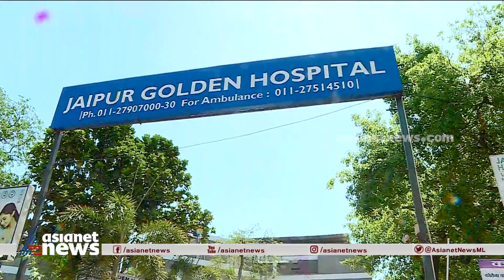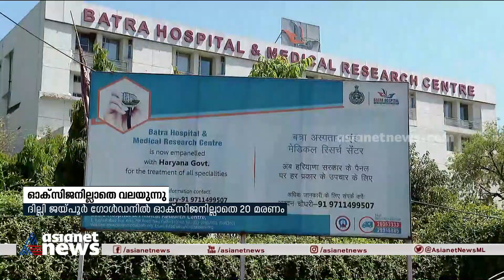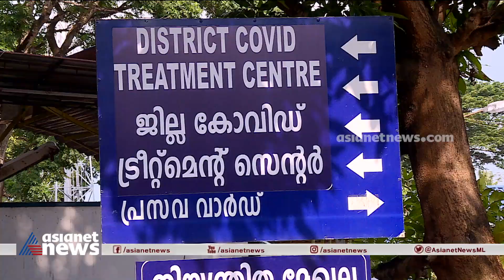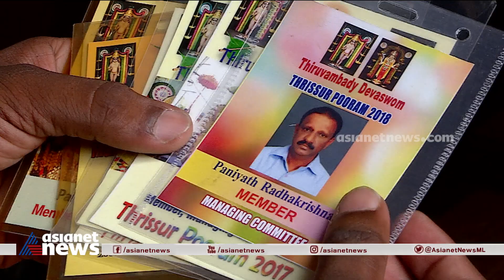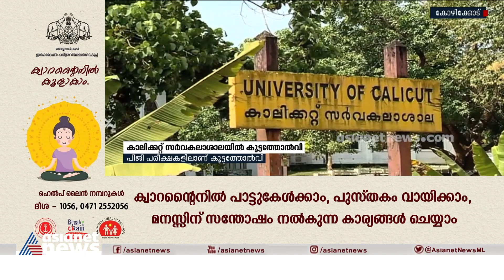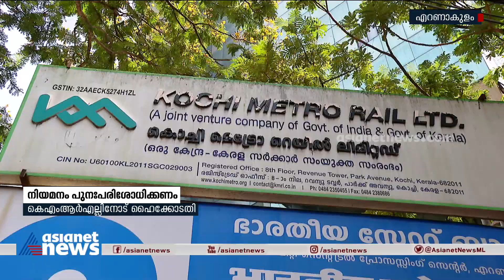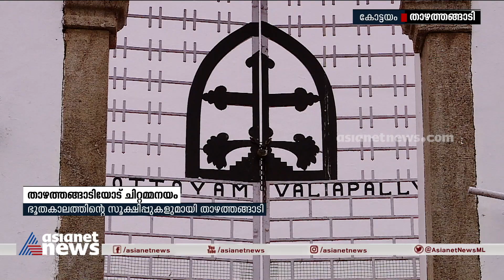News @1 PM | ഒരു മണി വാര്‍ത്ത വിശദമായി 24 April 2021